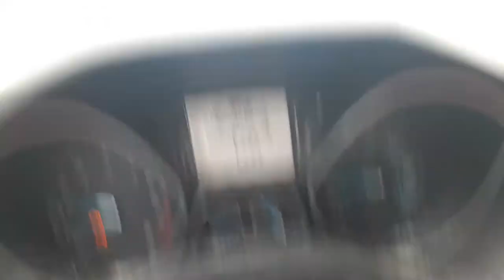ate at chipotle yesterday mane watch the Live